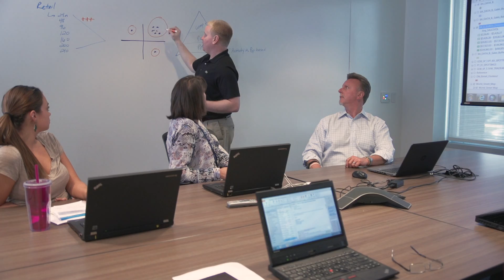Esri Case Study: Walgreens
Learn how Walgreens uses a strategic geo-centric approach to think locationally.